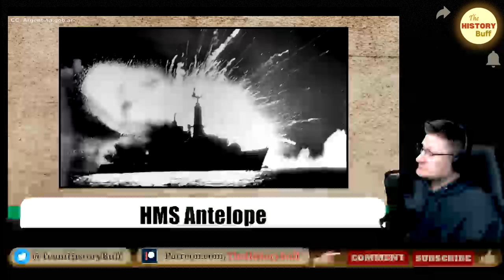American Reacts | The Falklands: The Islands that Triggered the First Modern War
My Setup:
Logitech C920x HD Pro
HP Computer Gaming Tower
Keyboard & Mouse (wireless)
Surge Protector Power Strip Tower
LED Light Bars
Gaming Chair

Hi, I'm John, and I've been passionate about history since I could remember. I majored in history and historical research and trained for a year under an actual historian. Ultimately, I am a History Buff like many of us. Let's react and discuss things we know and so much we don't know about history!